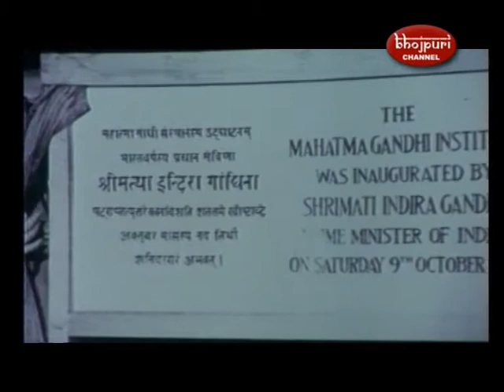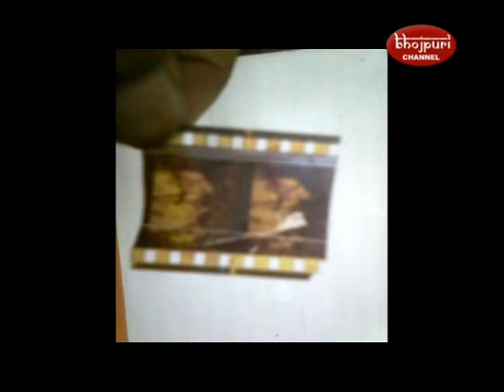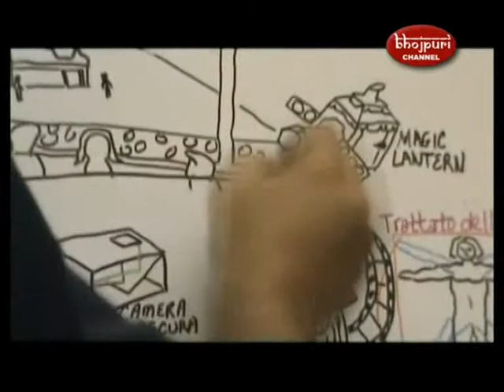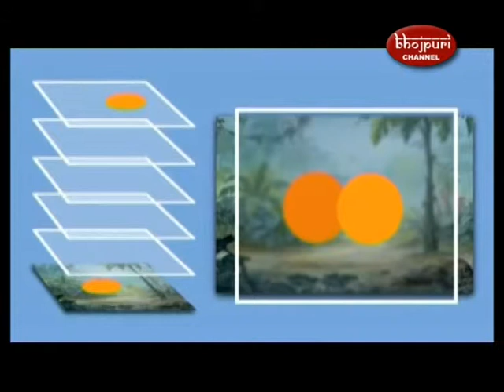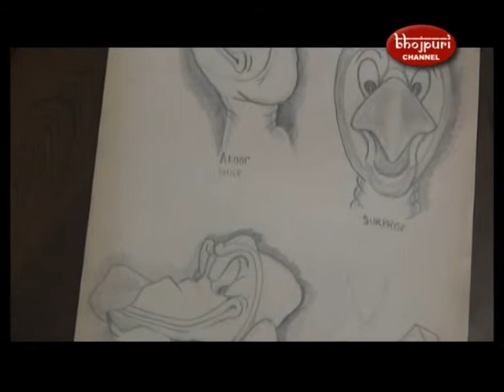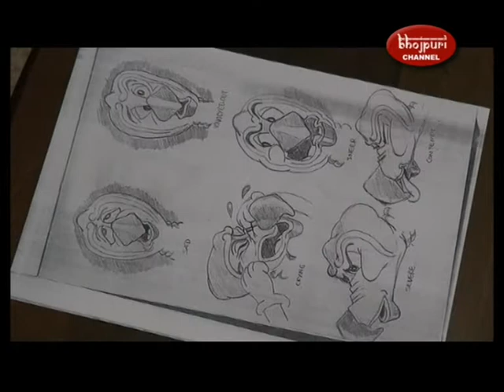(Kaviraj BHUNJUN) Animated Cartoons Arts-MBC- Bhojpuri Channel-2014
Kaviraj BHUNJUN - Animated Cartoonist-  Bhojpuri Channel - MBC
Interviewed by Mrs.Nirmala Luckeenarain
Special Thanks:- Mr.Sanjay GOORAH, Mrs.Nirmala Luckeenarain and The whole MBC team.